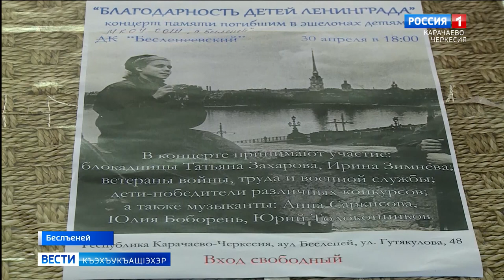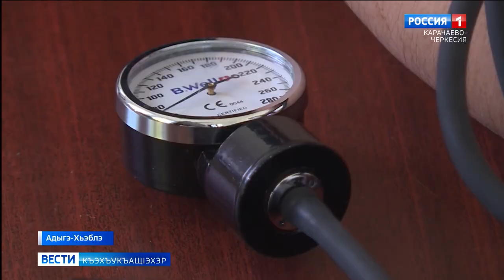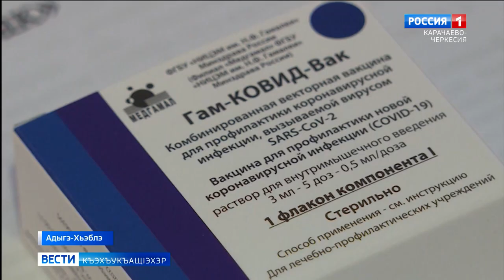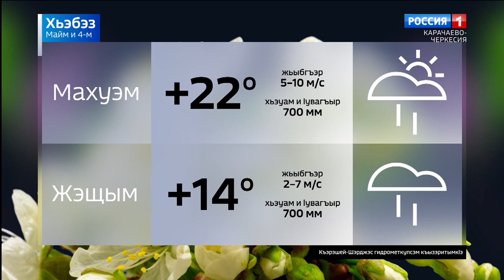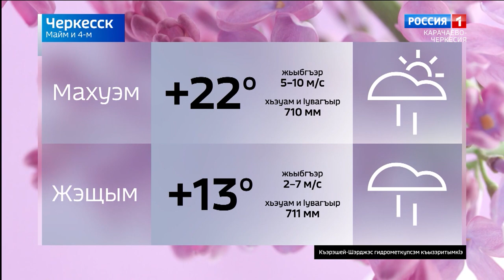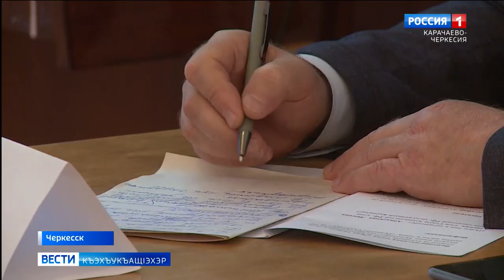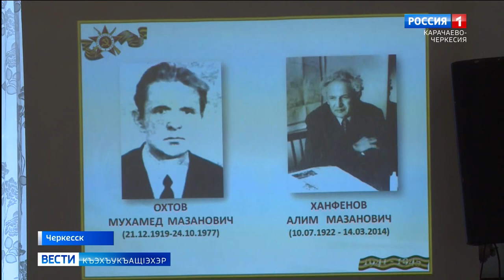Вести на черкесском языке 04.05.2021